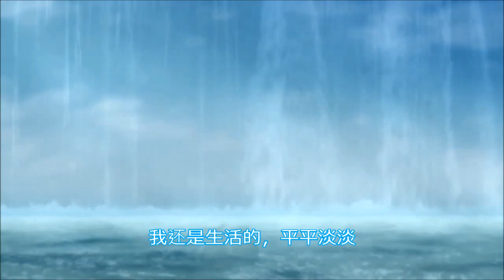最近你好吗 - 爵西